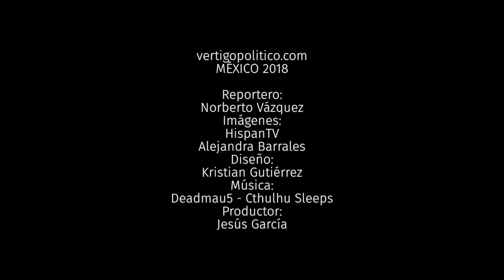Entrevista con Expedientes MX , Vertigo - Alejandra Barrales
Les comparto la entrevista que me realizó la revista Vertigo.